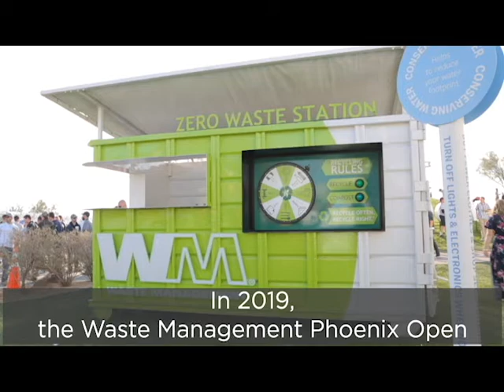Waste Management Phoenix Open and Refresh Glass Wine Bottle Closed Loop Pilot Short Video